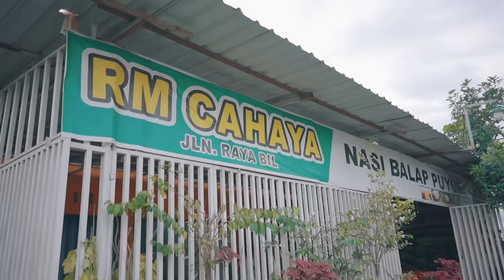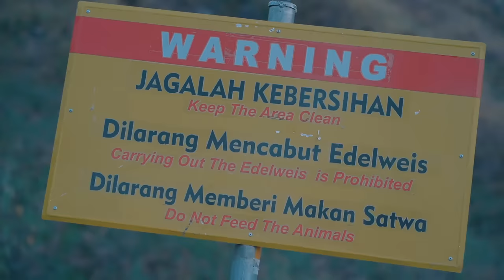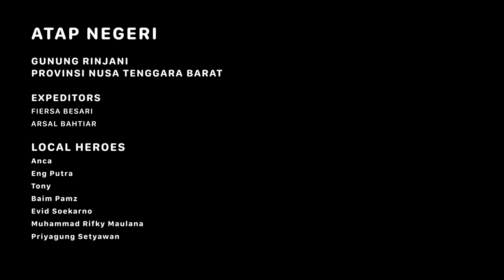GUNUNG RINJANI - Atap Negeri Nusa Tenggara Barat #1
Meniti Jalur Pasca Gempa